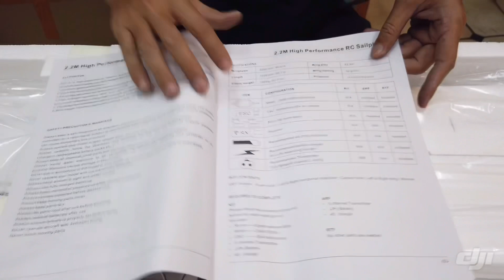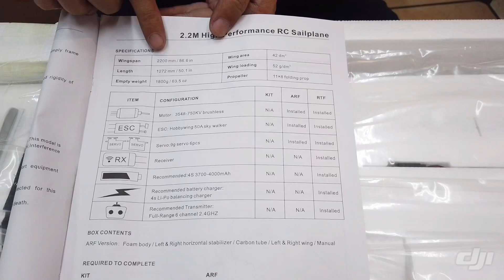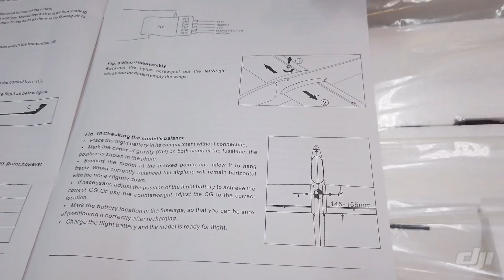全新 2200mm typhoon 滑翔機 開箱介紹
2200mm typhoon 滑翔機

飛行性能類似HITEC  MPX fun ray

特點
使用30倍超硬EPO材質
翅膀可快拆,昇降也可以折.方便帶
使用4S動力

規格:
材質 30倍高硬度EPO
翼展2200mm
長度1272mm
馬達3548-750KV
伺服9g*6顆
電變50A
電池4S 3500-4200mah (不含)